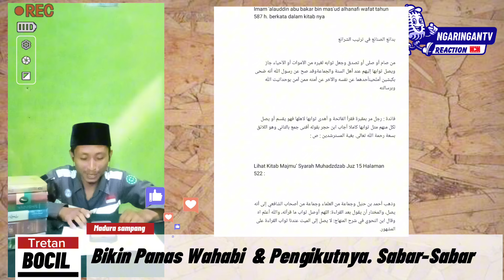Ansor Banser Pantas Usir Ust Syafiq Basalamah | Kyai Marzuki Gus Islah Bahrawi | Bahayanya Wahabi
Kita Bantah Pemikiran Sutad wahabi Bukan Berarti Benci sama orangnya...